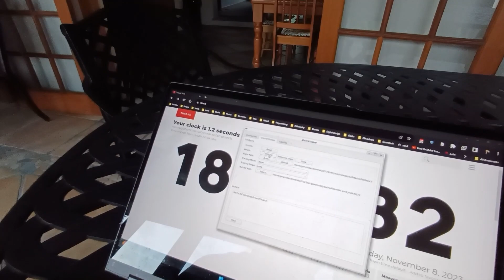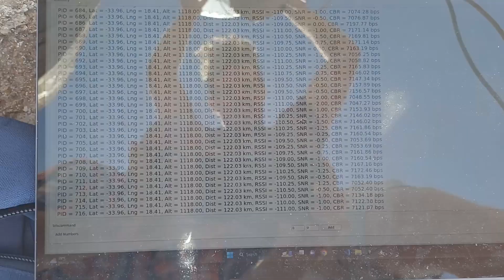PocketQube Satellite Communication System [Demonstrations]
This video demonstrates my final-year thesis project in action, showing the open-loop tracking (path predicted), closed-loop tracking (GPS), long-range communication, and weather balloon tracking.